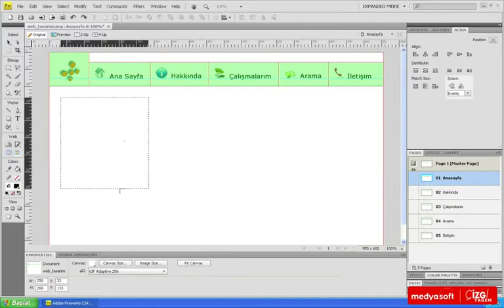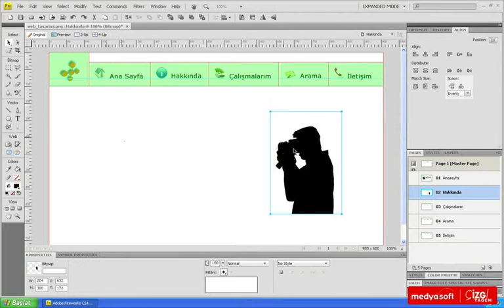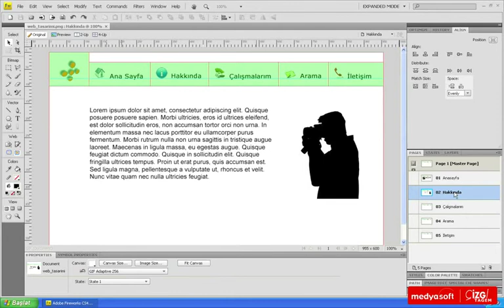Adobe Fireworks CS4 0804: Sayfalar